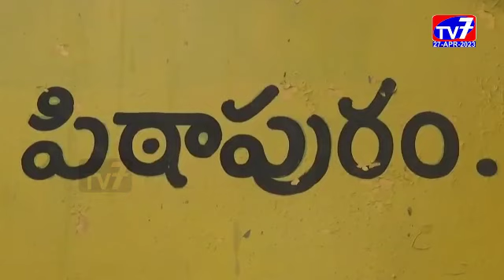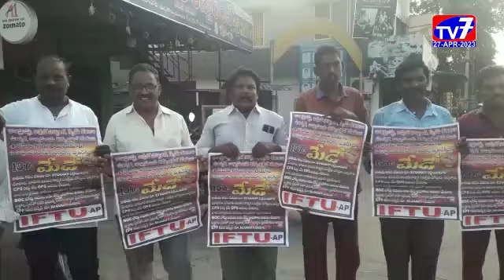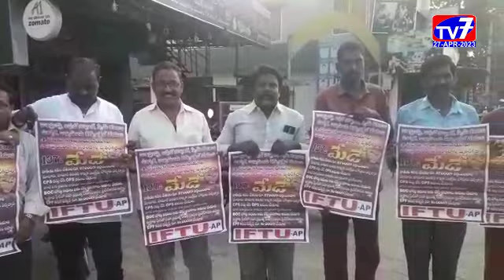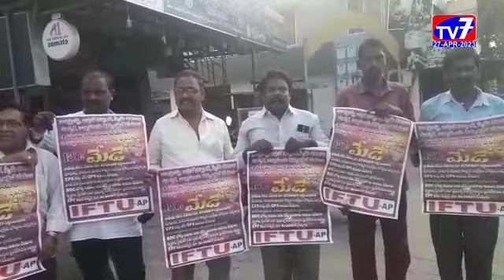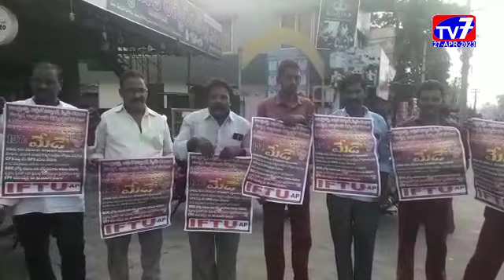27 APRIL 2023 TV 7 NEWS BULLETIN